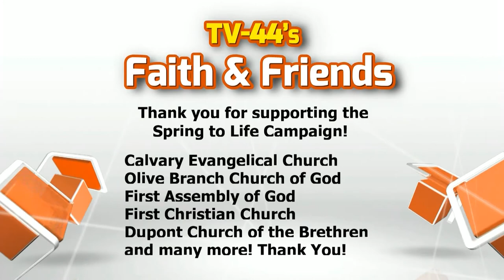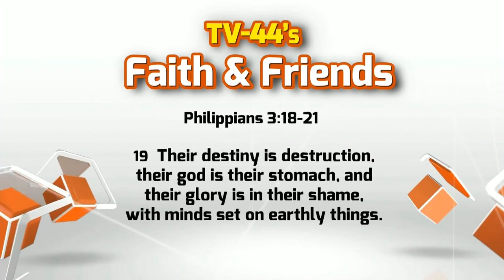Faith and Friends - April 13th, 2014